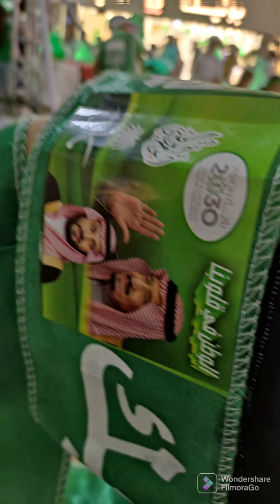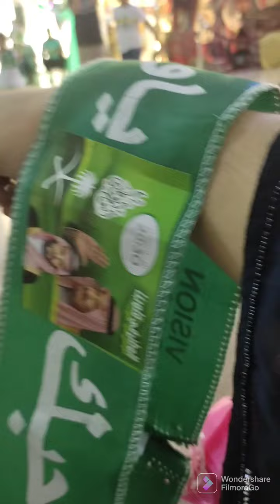mashallah yomulvatne Mubarak and. with burynie denier # Starvlogksa